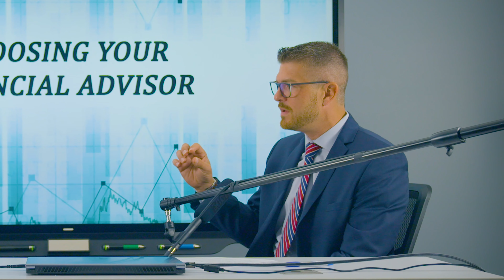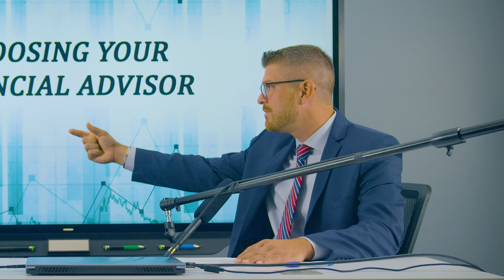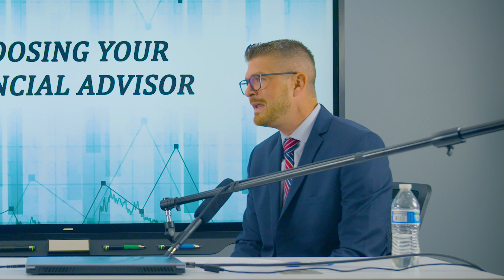Choosing a Financial Advisor | David & Pete Explore Key Questions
The information contained herein is general in nature. It is provided for illustrative or informational purposes only, and should not be construed as advice. Consult with your legal, tax, or estate professional prior to making any financial decisions for your personal situation.

Any media logos and/or trademarks used on this website are the property of their respective owners and no endorsement by those owners of the advisor or firm is stated or implied.